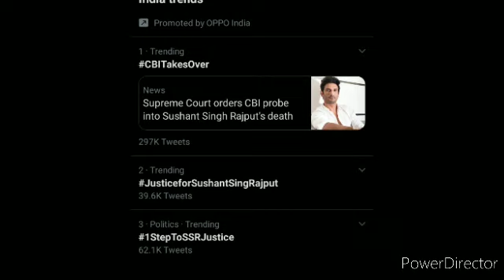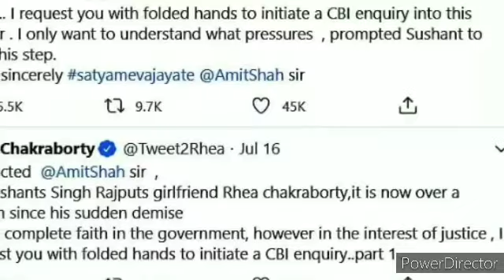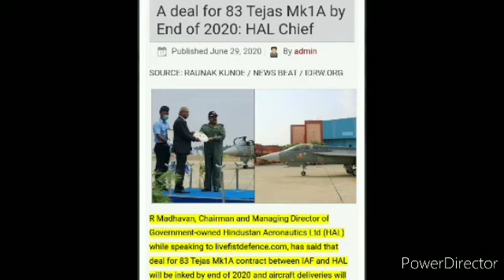Trending news analysis SC handover SSR case to CBI 😌 and Tejas fighter jet at Western boder ✈️